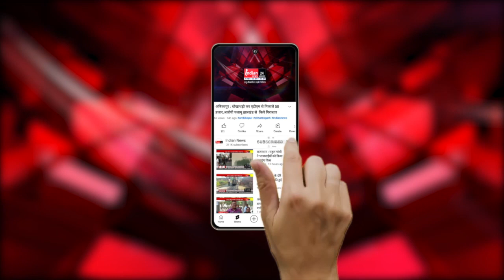Ranchi : जमीन घोटाले में झारखंड के झामुमो नेता Hemant Soren गिरफ्तार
Our Links